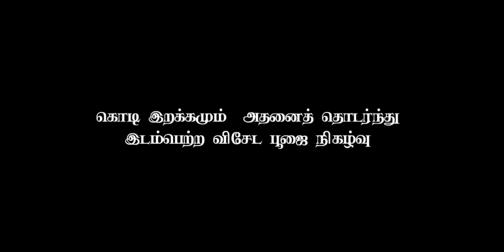கொடியிறக்கம் | மாவேற்குடாப் பிள்ளையார் ஆலயம் 2022 | பாகம்- 01